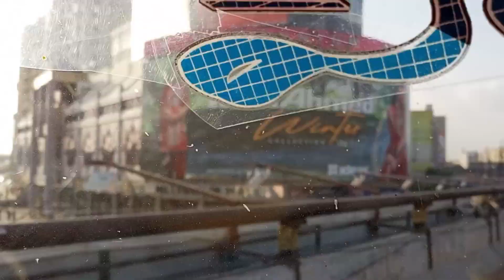Pakistani k jugar chak karo bhai|HSB Travel